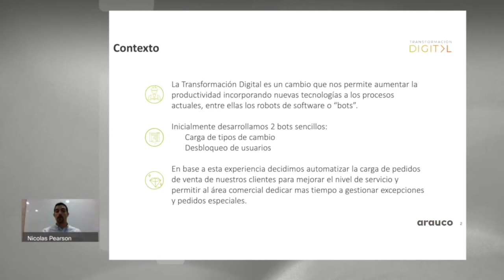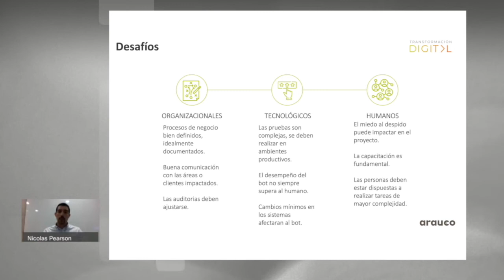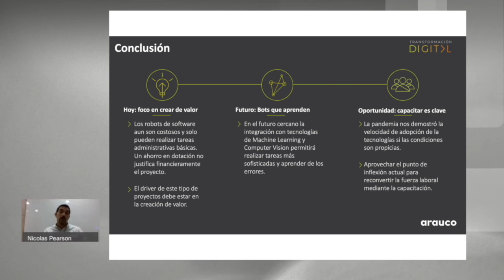Tranformación digital. Caso: Ingresos de Pedido en Maderas Arauco por Nicolás Pearson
Nicolás Pearson, quien es líder de Transformación Digital en Celulosa Arauco analiza el caso de ingresos de pedido en Maderas Arauco, relatando cómo fue el proceso de automatización en su empresa.

Esta exposición se realizó en el contexto de la 7ª sesión de la “Mesa Público Privada de Robótica” fue organizada por el Grupo Interparlamentario Chileno Japonés, en conjunto con la Universidad de O’Higgins (UOH) y el Programa Asia Pacífico de la Biblioteca del Congreso Nacional (BCN).